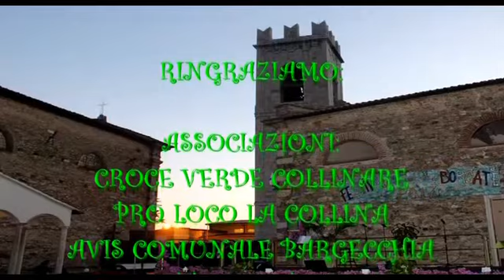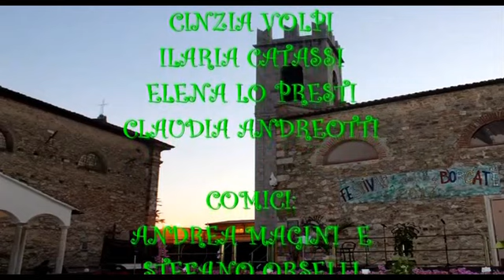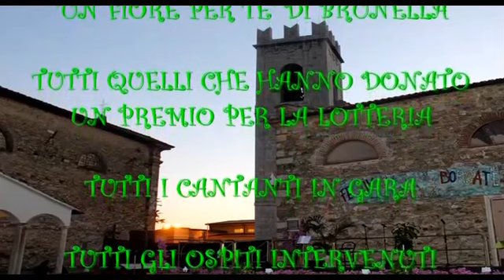ANDREA MAGINI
Festival delle borgate Bargecchia, 12 agosto 2017